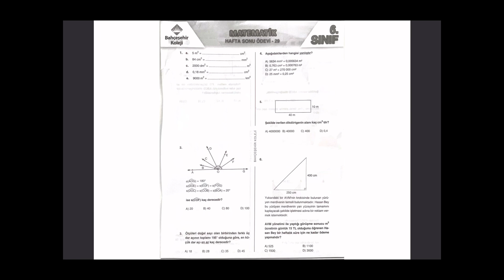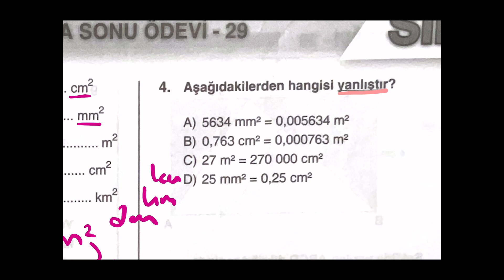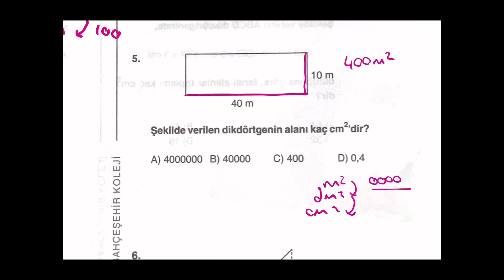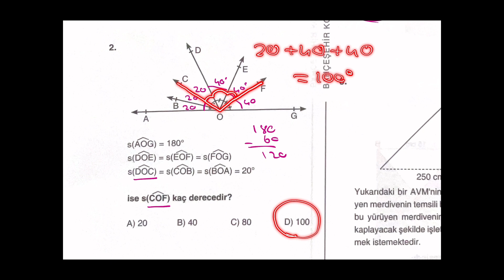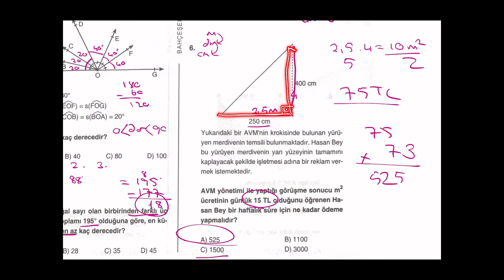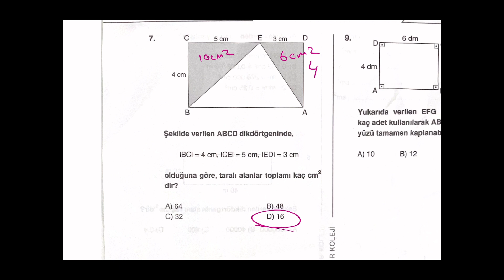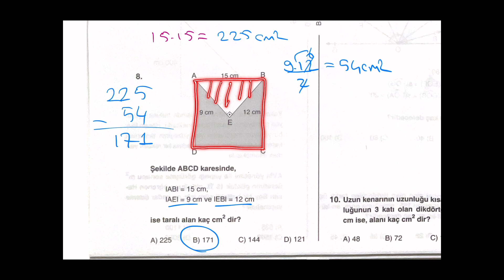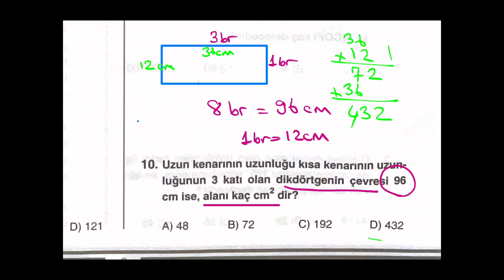Bahçeşehir 29. Hafta matematik ödevi..ALAN SORU ÇÖZÜMÜ